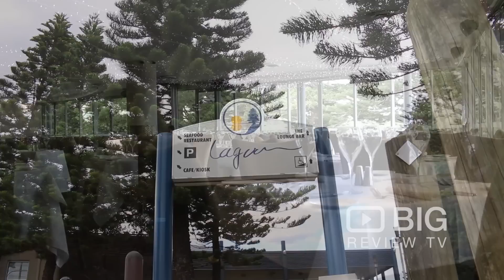Lagoon Seafood, Australia’s Favourite Restaurant and Illawarra’s premier dining experience!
Are you a seafood fan? Lagoon Seafood Restaurant in Wollongong is a great option if you are in the area. With fresh and fine seafood and a great view of North Wollongong Beach, this award-winning venue also provides a function room for weddings and general events.

Lagoon Seafood
Stuart Pk, George Hanley Drive, North Wollongong NSW 2500